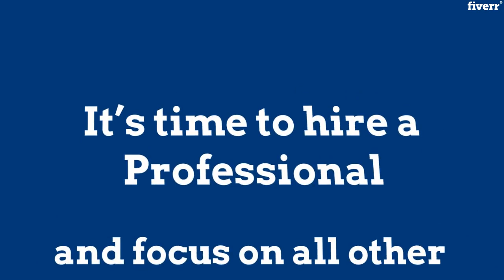I will be your social media marketing manager and content creator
If you are here now, sure you are looking for a professional Social Media Manager!
Why you will need to continually grow your SM presence:

1- The number of active social media users worldwide is 2.78 billion, out of the world’s population of 7.47 billion. (we are social)

·2- More than 2 million advertisers regularly use Facebook marketing to market their business.

3- 85% of people rely on Twitter and Facebook for their morning news.

What you will get from my service:

- Create + Optimize your social media accounts ( If you don't have them already)
- Content creation with high-quality images and branded with your logo or website URL.
- Trending Hash-Tags
- Increased engagement.
- Increase your brand awareness
- Organic Followers + BONUS
- Drive traffic to your website or e-shop

Highlights:
* 100% Genuine and Manual work.
* 100% Legal work.
* 100% Satisfaction Guarantee

Platforms:
* Facebook Business Page/ Profile

There will always be a great BONUS for you!

Grisilda